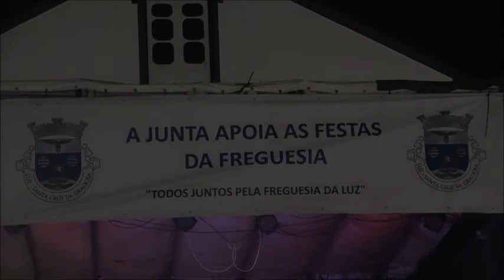SOTLENHIGHWAY FESTAS NOSSA SENHORA LUZ 2019